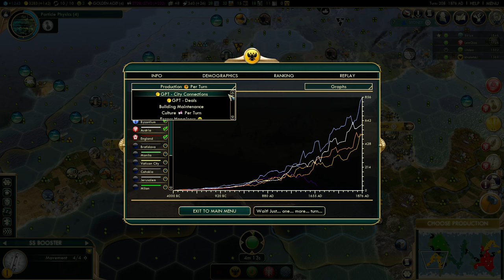Россия против всех в FFA6! Серия №5: Важность рек (ходы 182-208)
По многочисленным просьбам покажу новый FFA-сериал из Sid Meier's Civilization V. Я играю за Россию против Индии, Кельтов, Византии, Австрии и Англии. Карта - пангея, но она получилась на столько необычной, что... в общем, лучше вам самим увидеть.